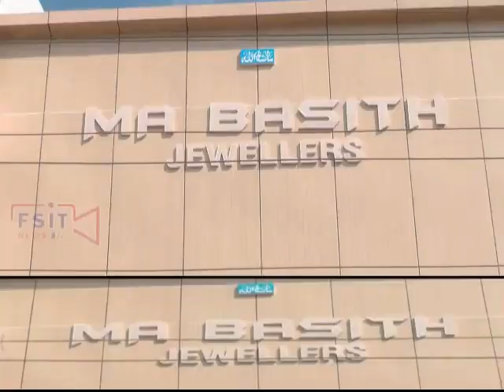Mbnr ke Pvt Hospital me do Din ki bache ki mouat par doctor's ki laparwahi ka ilzam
Mbnr ke qangi dawaqana me do youam ke bache ki mouat par doctor's ki laparwahi ka ilzam lagate hue qandan walo ka ehtejaj